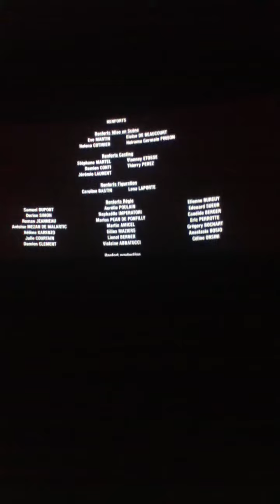Générique de fin du film cloclo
Voici le générique de fin du film cloclo